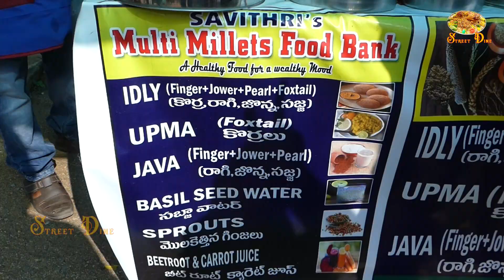Tasty Multi Grain Millet Tiffin's | Indian Street Food | Street Dine